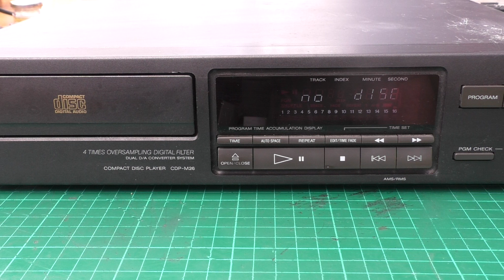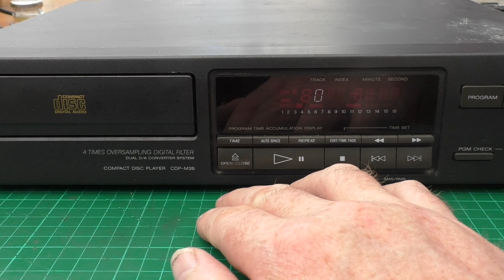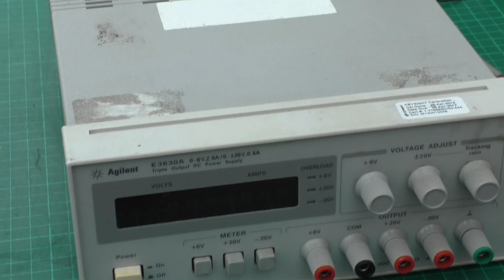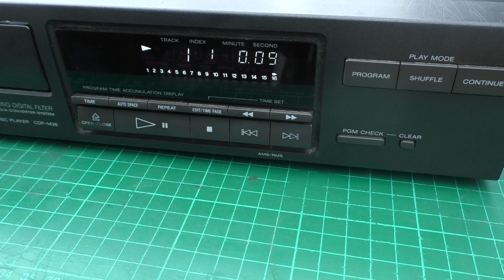Sony CDP-M26 NO-DISC Error, laser diode replacement KSS-150A and fault find.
Similar to the Sony CDP-M27 and Sony CDP-M47.
Sony CDP-M26 laser diode replacement and fault find
Laser diode module KSS-150A replaced with original Sony KSS-212B

Please Note: Only do this repair
if you are competent with a soldering iron.
The main board has mains voltage potential,
High risk of electric shock.